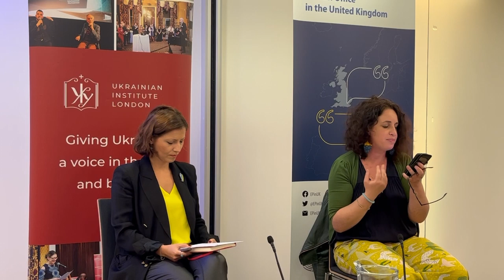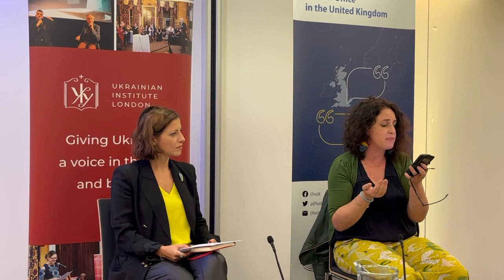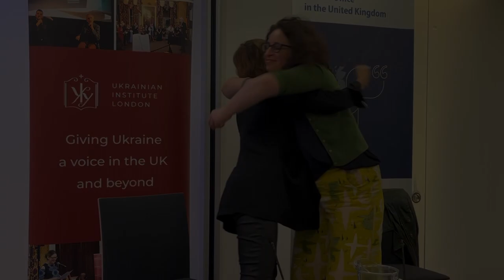Maria Tumarkin—Reflections on Ukraine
Traumascapes, Western Elites, Complex Identities: Reflections on Ukraine.

Maria Tumarkin, in conversation with Olesya Khromeychuk on trauma, western indifference, and the value of culture.

Ukrainian-Jewish-Australian writer and cultural historian, Maria Tumarkin, brings her insights into traumascapes as places of undeniable power and vast cultural (and transcultural) significance to this discussion of Ukraine’s present and future. In a far-ranging conversation with Olesya Khromeychuk, Tumarkin talk about Ukraine as a traumascape, the inextinguishable diasporic guilt, fraught identities, the silence of Western cultural elites, and how sites of trauma can become sites of conscience and help lay foundations for Ukraine’s rebuilding.

SPEAKER

Maria Tumarkin

Maria Tumarkin was born and raised in Kharkiv. She is the author of four books of ideas, including Traumascapes and Otherland. Her most recent book, Axiomatic, won the Melbourne Prize for Literature’s Best Writing Award and was named a New Yorker top ten book of 2019.

Tumarkin is a recipient of the 2020 Windham Campbell Prize in the nonfiction category. She collaborates with musicians and visual artists, and writes pieces for performance and radio. Tumarkin’s work on sites of trauma has influenced researchers and artists worldwide. She is an associate professor in the creative writing program at the University of Melbourne.

MODERATOR

Olesya Khromeychuk

Olesya Khromeychuk is the Director of the Ukrainian Institute London. She is a historian and writer. She has taught the history of East-Central Europe at several British universities, and has written for The New York Times, The New York Review of Books, Der Spiegel, the Los Angeles Review of Books, and Prospect. Khromeychuk is the author of The Death of a Soldier Told by His Sister (2022) and “Undetermined" Ukrainians. Post-War Narratives of the Waffen SS "Galicia" Division (2013).